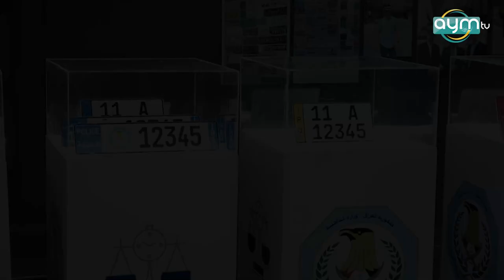الداخلية تفصّل لـ"AYM" أعمال مركز البيانات الرقمي ومعمل تصنيع اللوحات والعلامات المرورية